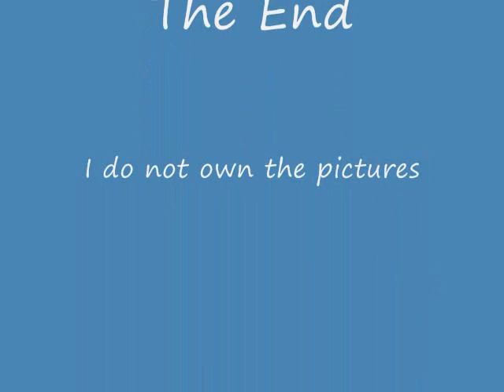Kagome vs Sango WG Match By FMSU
Kagome and Sango from Inuyasha gaining weight in a eating/weight gaining contest by FMSU